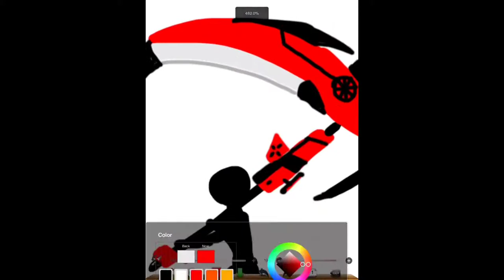RWBY Tribute - Invincible, Tribute to Monty Oum (Short)